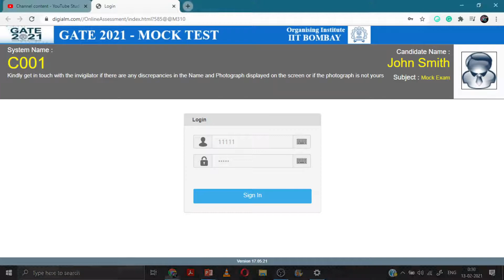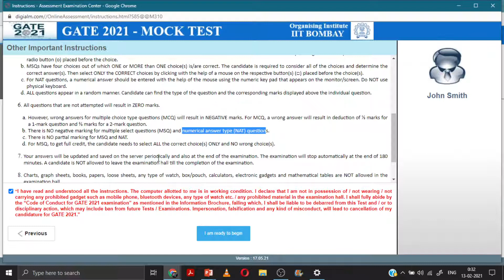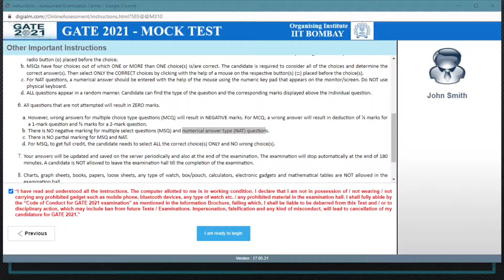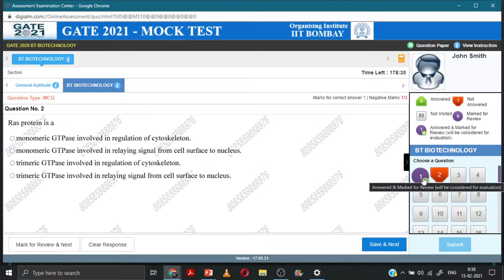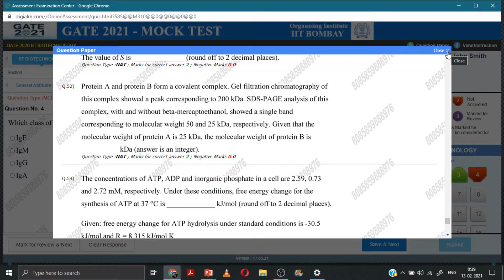Some Tips Before Exam || GATE 2021 || All the Best